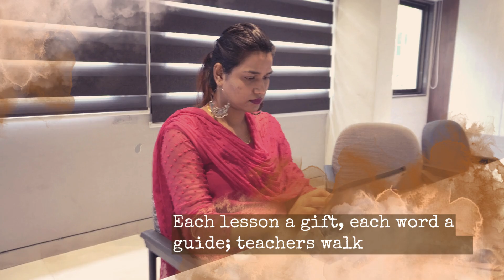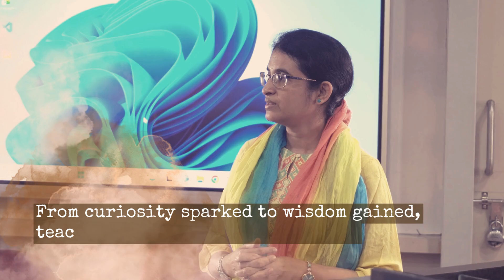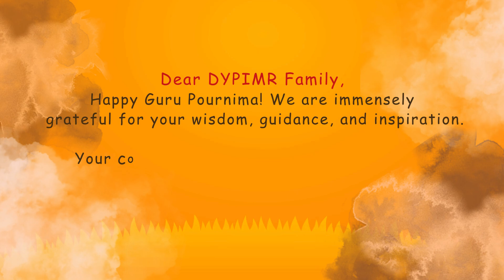Guru Purnima Special | Celebrating the Pillars of DYPIMR | GURU's of DYPIMR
"Honoring the Pillars of Wisdom on Guru Purnima at DYPIMR! 🌟🌺 Today, we express our deepest gratitude to the mentors and teachers whose knowledge, guidance, and unwavering support shape our lives and futures. Let's celebrate their invaluable contributions and the profound impact they have on us all.